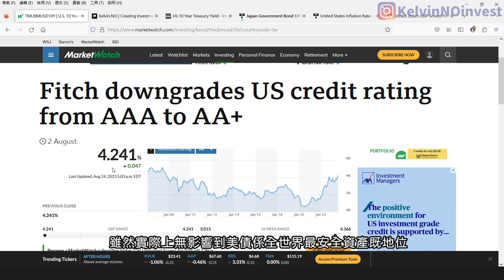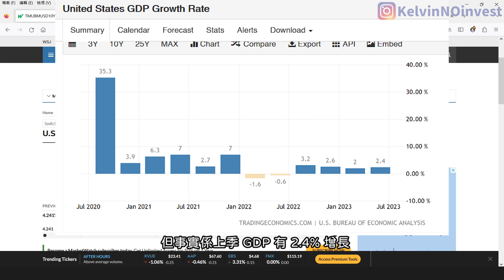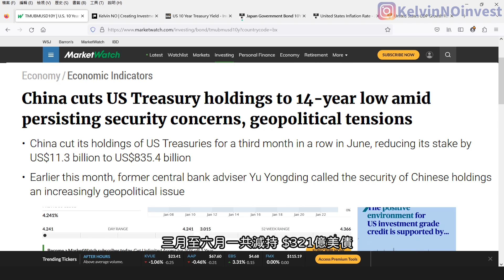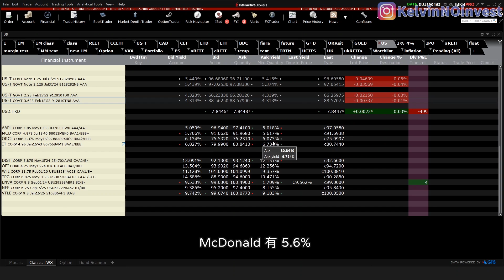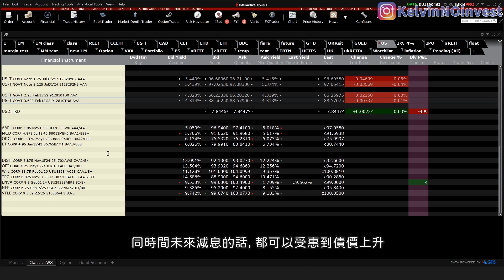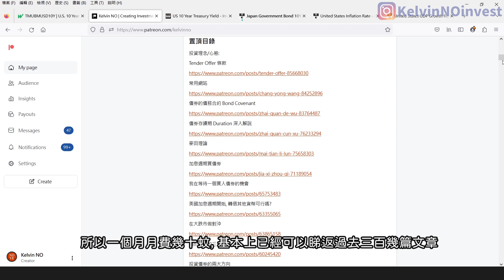IB收息投資💹 美國 10年期債息創16年新高 散戶如何部署? | 投資 2023 | 投資組合 | EP124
用以下連結可以優惠價, 14天免費試用期

【 限時加碼優惠 無需簽賬 - 零成本拎走Delsey 行李箱 / Marshall藍牙喇叭 / 人氣禮券等!】
🤩突發加碼！推出限時加碼優惠，信銀國際Motion信用卡全新客戶經指定連結申請成功開卡送: 人氣Delsey Air Armour 四輪旅行行李箱 30""（價值HK$3,899）/ Marshall Emberton 藍牙喇叭 (價值HK$1,499) 及其他豐富獎賞！

(請記得填「獎賞換領表格」揀禮物)

新客戶由8月1日中午12點或之後至2023年8月31日下午6點前，經指定連結申請信銀國際Motion信用卡，填寫電郵地址取得MoneyHero奬賞換領表格後，喺7日內填妥並成功遞交表格， 2023年9月30日或之前獲有關銀行批核，無需簽賬就可以零成本拎走獎賞！獨家獎賞（任選其一）：

1️⃣ Delsey Air Armour 四輪旅行行李箱 30""（價值HK$3,899）
2️⃣ Marshall Emberton 藍牙喇叭 (價值HK$1,499) /
3️⃣ BRUNO 多功能熱湯豆漿機 (價值HK$698) /
4️⃣ HK$500 Apple 禮品卡 /
5️⃣ HK$500 HKTVmall 購物禮券
🔥機會難逢，記得把握機會！
另外，Motion信用卡外幣簽賬回贈全城數一數二高達HK$10,800，毋須登記又冇最低簽賬要求，只要係外幣簽賬，無論是當地定網購，都自動幫你賺外幣簽賬回贈，仲要新舊客戶都有優惠，仲唔快啲申請，呢個外幣簽賬回贈優惠到2023年10月31日咋！

奬賞流程︰
1. 推廣期內經MoneyHero申請
2. 填寫電郵地址取得MoneyHero奬賞換領表格後
3. 最快成功遞交奬賞換領表格（必須於收到領取表格後7日內遞交）
4. 喺2023年9月30日或之前獲有關銀行批核

(好重要) 申請信用卡時請關掉AdBlocker、唔好用無痕模式Incognito mode申請，同埋申請途中唔好撳任何廣告及瀏覽其他網頁，否則有關銀行確認唔到你係由MoneyHero申請！記住提交申請時需要一併交齊申請文件，以便加快批核程序。

由於呢個係MoneyHero送出嘅獨家奬賞，所以入到信銀國際網頁係見唔到，只要跟足以上「奬賞流程」就實有奬喇！
資料只供參考。受條款及細則約束。
提提您：「借定唔借？還得到先好借！」

✨ 其他精彩內容!! ✨

資料只作參考作用, 沒有任何投資建議